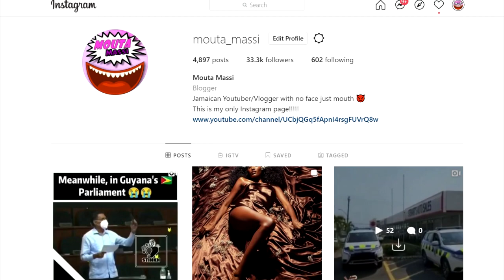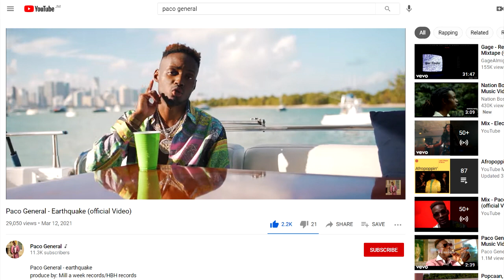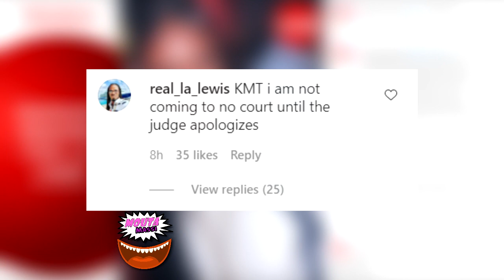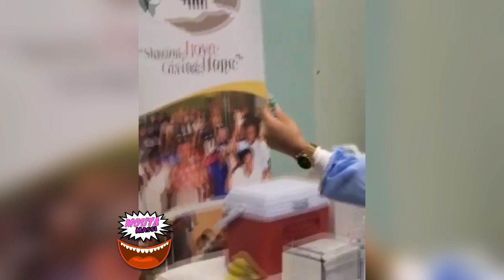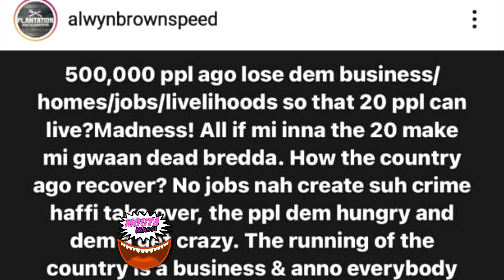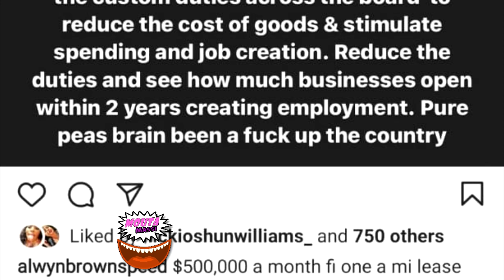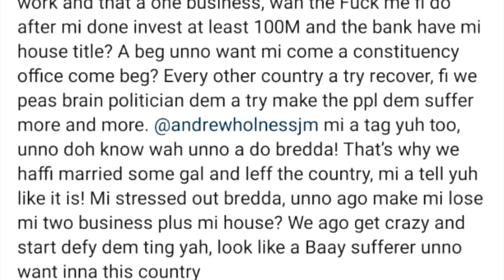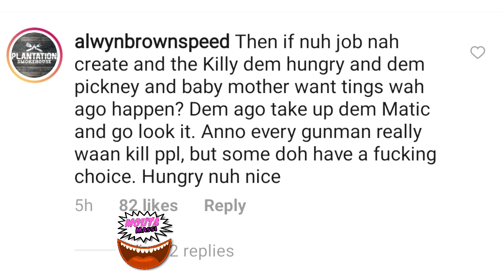Yanique Buss Out This After Andrew Holness Lockdown | Paco General & Jimmello New Music | La Lweis